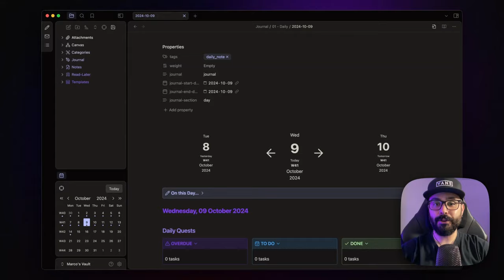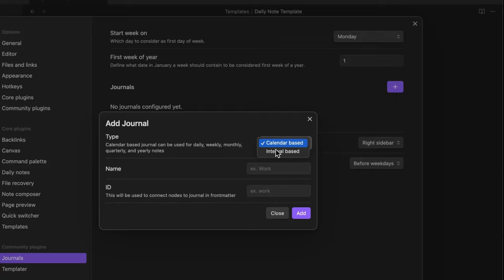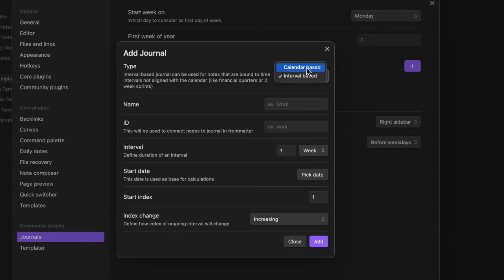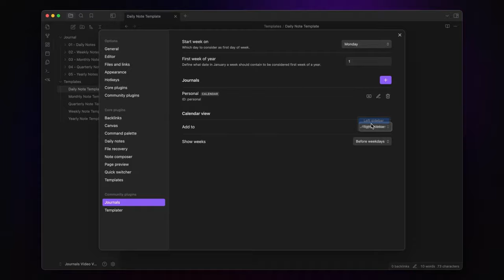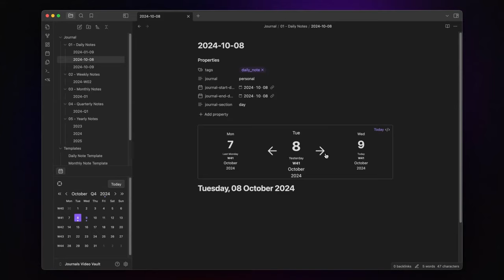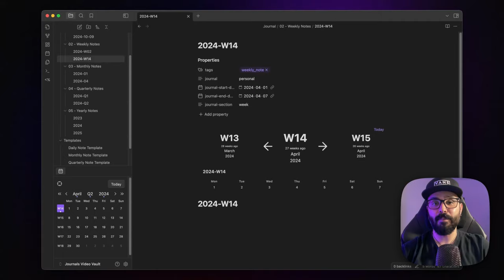Obsidian Journals - The Best Plugin for Daily Notes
In today's video, I'll introduce you to an Obsidian community plugin called Journals. It's an excellent plugin that I personally use to manage my daily, weekly, monthly, quarterly, and yearly notes in my vault.

TIMESTAMPS
00:00 Intro
00:35 Vault Structure & Plugin Installation
01:20 Setting Up the Basics
01:44 Creating Your First Journal
03:46 Creating a Navigation and Timeline Blocks
05:18 Outro

MUSIC
Song: Memories
Artist: Owl Nest